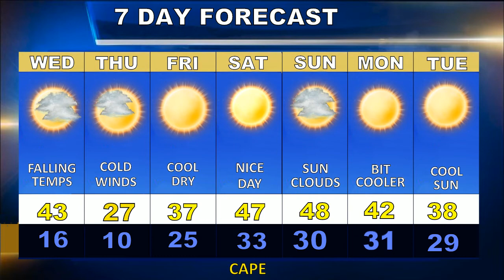Cape Cod Weatherblast Forecast